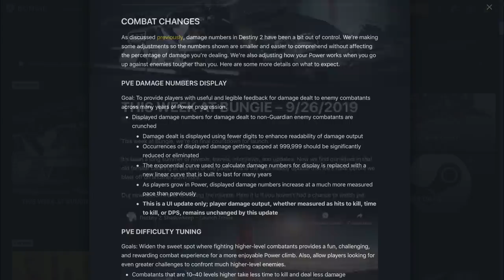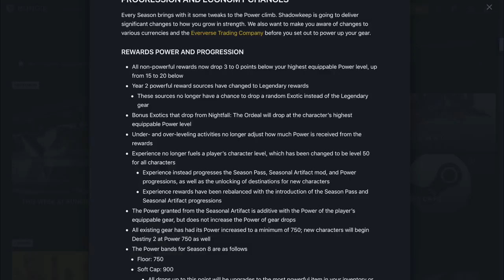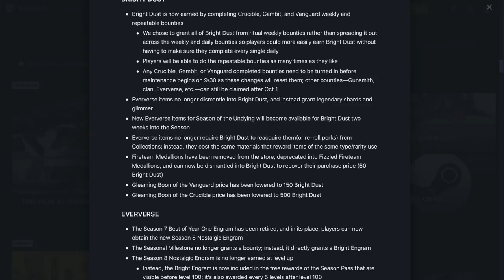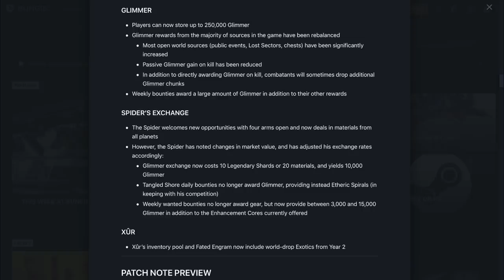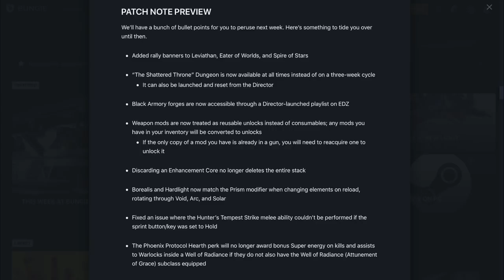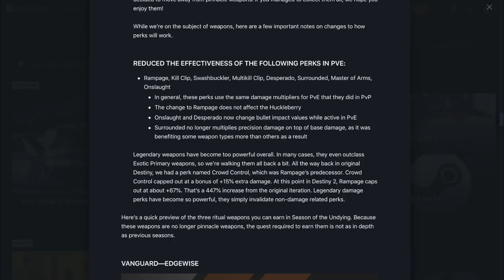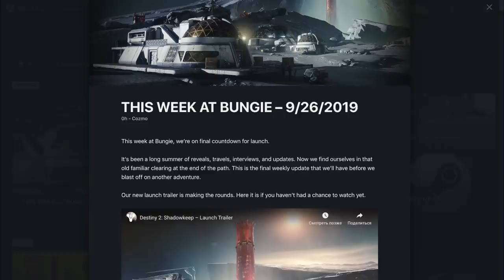Destiny 2. Экспресс: На этой неделе в Bungie от 26.09.19